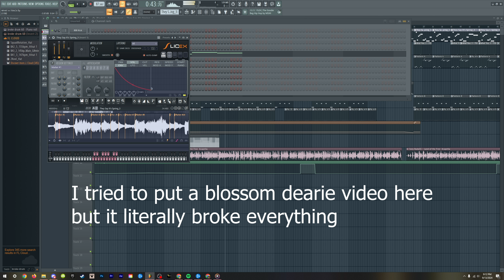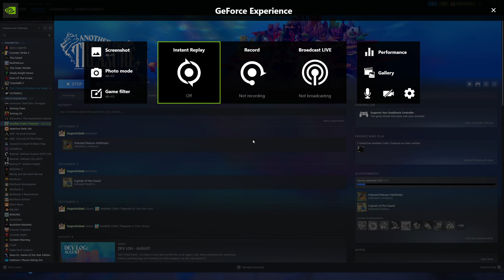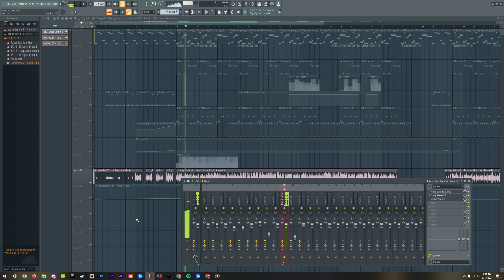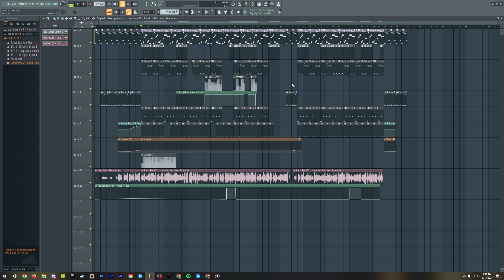Making Beat like "Watch the Party Die" (Lofi Soul Beats, BBB pt. 18)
@logic sign me

My Dream Artist is... idk maybe jev. but JoeyBada$$ did really good on here.

Timestamps:
0:00 - Intro
0:28 - Sample
1:43 - Drums
3:45 - Beat Switch
5:31 - How to Mix Acapellas
6:34 - Final Beat